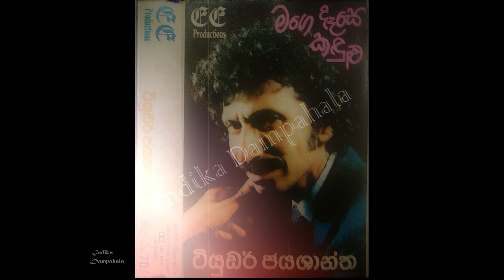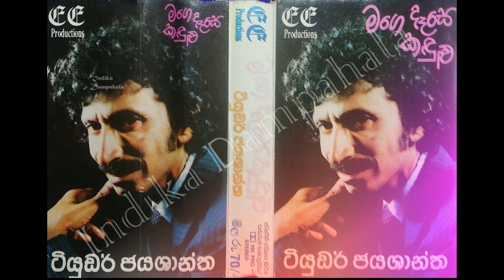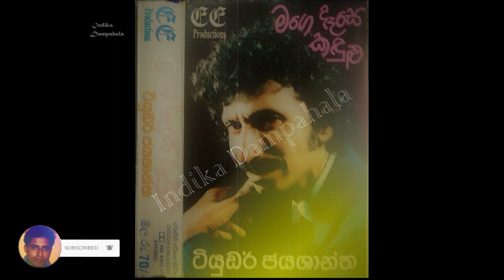Mage Dese Kandulu | මගෙ දෑසෙ කඳුළු | Tudor Jayashantha | Hema Sri De Alwis | Ranjith Perera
Tudor Jayashantha | Mage Dese Kandulu | මගෙ දෑසෙ කඳුළු

🎧🎤 ගායනය - ටියුඩර් ජයශාන්ත
📜✍️ පද රචනය - හේමශ්‍රී ද අල්විස්
🎼🎶 සංගීතය - රංජිත් පෙරේරා

🎧🎤 𝐀𝐫𝐭𝐢𝐬𝐭 : Tudor Jayashantha
📜✍️ 𝐋𝐲𝐫𝐢𝐜𝐬 : Hema Sri De Alwis
🎸🎶 𝐌𝐞𝐥𝐨𝐝𝐲 : Ranjith Perera

ගීතය " ටියුඩර් ජයශාන්ත  මගෙ දෑසෙ කඳුළු  " කැසට්  පටයෙනි.

෴෴෴ මගෙ දෑසෙ කඳුළු  ෴෴෴

මෙම ගීතයේ පූර්ණ හිමිකම එහි මුල් අයිතිකරුවන් වන ගායන ශිල්පීන්, පද රචකයින්, සංගීත ශිල්පීන් හා එයට සම්බන්ධ අනෙකුත් සියළු පාර්ශවයන් සතු වේ. පද රචනයෙන්, තනු නිර්මාණයෙන්, සංගීතයෙන් හා නිපැයුමින් දායක වූ සම්භාවනීය කලාකරුවන් සැමට අපගේ ශීර්ෂ ප්‍රණාමය පුදකර සිටිමු. හුඳෙක් රසාස්වාදය සඳහා පලකරන මෙම ගීත වාණිජ කටයුතු සඳහා භාවිතා නොකරන මෙන්ද කාරුණිකව ඉල්ලා සිටිමි.

░T░h░a░n░k░s░ ░f░o░r░ ░w░a░t░c░h░i░n░g░ ░v░i░d░e░o░s░